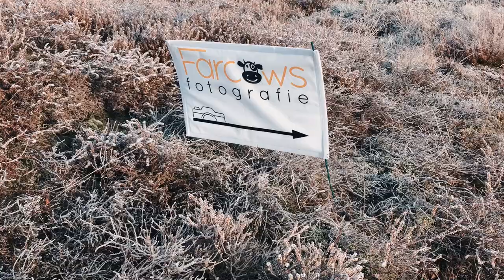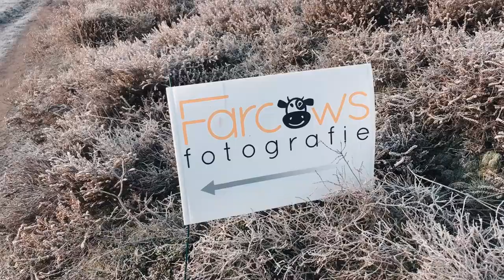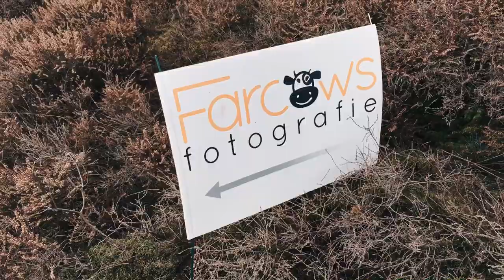Drenthe200 editie 2019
Tijdens de Drenthe200 op 28 december 2019 stond ik ter hoogte van Westerbork langs het parcours te fotograferen. Gelijktijdig heb ik korte films gemaakt en deze samengevoegd tot deze video. voor de foto’s.